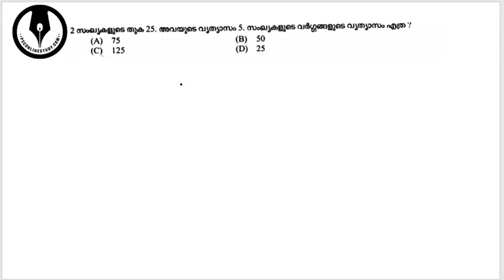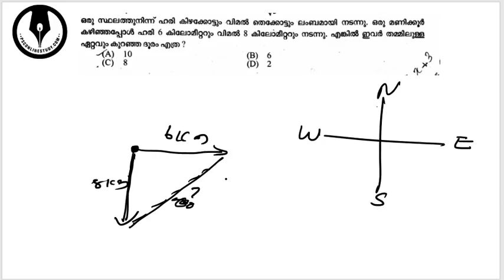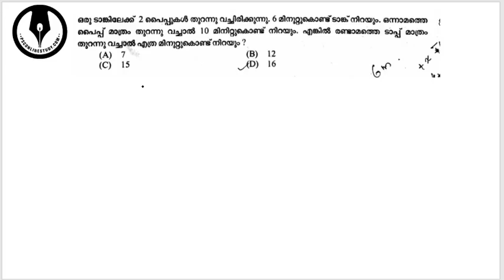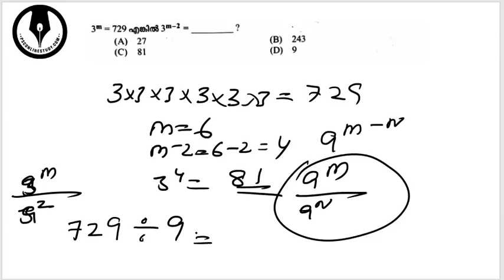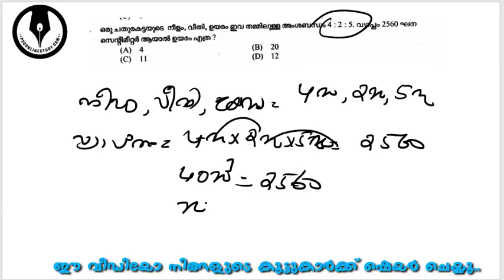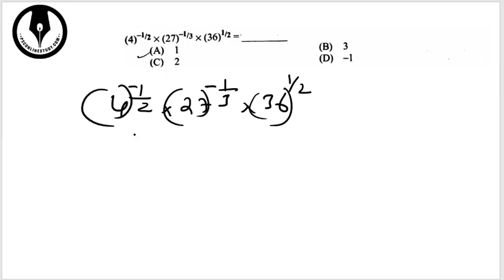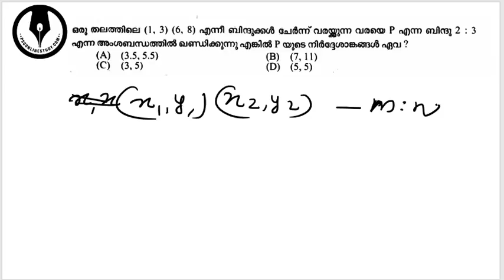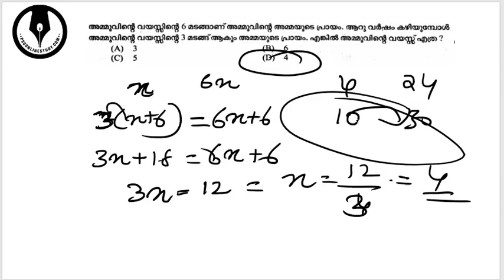Kerala PSC | 123/2017 25/11/2017 Village Field Assistant ഗണിത ചോദ്യങ്ങളും വിശദീകരണങ്ങളും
PSC Village Field Assistant Solved maths Questions and  Explanation